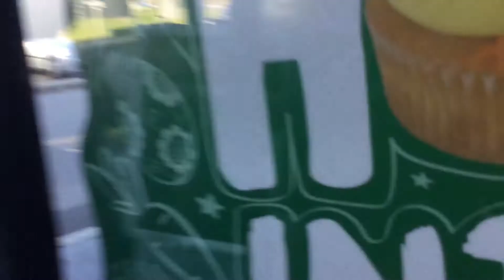Part 3 of going to the shops VLOG